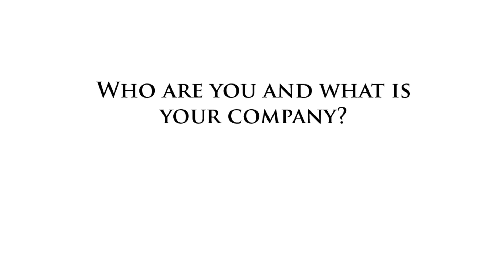Don't Let the Web Bugs Bite ~ Colby Aley of BugShark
Another teenage wonder, high schooler Colby Aley has developed BugShark, a tool for developers to use on small business websites to "ensure there are no bugs."  The Portland, Oregon based company claims it's easier to test web-based products for usability issues and will be a boon to soloprenuers and small teams.  The team began at Startup Weekend Portland, an organization which has been churning out some real success stories.  However, the team quickly shrank, and it was Colby and one partner, an idea, a software platform but no developer.  They chose to learn to code to finish the initial product themselves, or as Colby puts it, "I have been learning so as not to rely on others."

As many entrepreneurs do, Colby went to the local community for advice and mentorship and found plenty in Portland.  He has been inspired by the "tiny startup method," testing small ideas quickly and inexpensively, rather than lots of time and money to build out something that may not fly.

Colby still has two more years of high school and admits he is somewhat of an aberration among his peers.  His passion for business often puts him at home of Friday nights working on his business, rather than at ballgames or parties with his friends.  But he doesn't mind, because he has the passion to walk his own path.  "It's important to look to the future and set goals," he says with conviction.  The world looks a lot brighter when you see this type of example in today's youth.